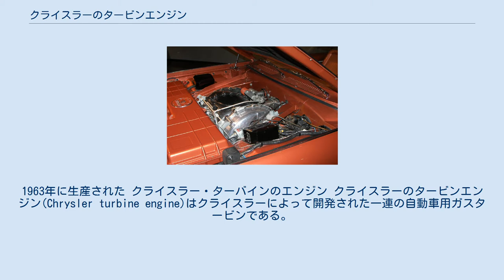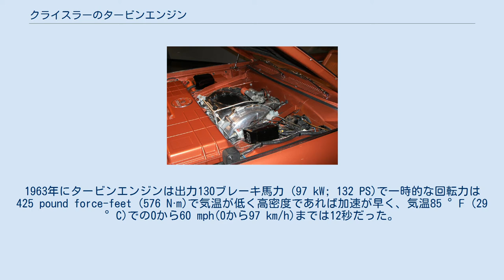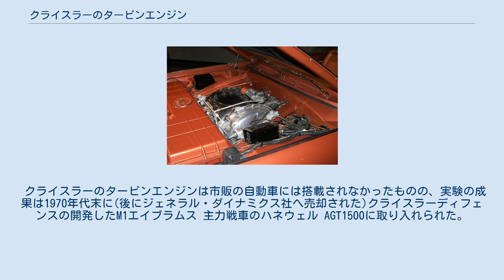クライスラーのタービンエンジン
1963年に生産された クライスラー・ターバインのエンジン クライスラーのタービンエンジン(Chrysler turbine engine)はクライスラーによって開発された一連の自動車用ガスタービンである。
 設計に入るまでの研究と機能するタービンエンジンの製造はアメリカが第二次世界大戦に参戦する前から開始され、1954年に初めて実験とエンジンの運転試験が行われた。
研究技術者達は挑戦的(燃料消費は標準的なレシプロエンジンと同程度、構成要素の小型化と効率向上が必要で騒音は低減しなければならず加速時間の低減とエンジンブレーキの導入が必要)であるにもかかわらず実現すると楽観視していた。
さらに新たな耐熱材料の開発が必要でまだ当時の自動車に相当する車体の経費を維持するためにはまだ充分廉価ではなかった。
 タービンエンジンによってもたらされる恩恵は整備の低減、長寿命のエンジン、潜在的な大規模開発、およそ80%の部品点数の削減(300から60部品)がクライスラーの技術者達によって予想された。
調整の必要性はほぼ無くなり低温での始動の困難や暖気、不凍液も不要になり冬季の暖房も即座に可能で突然過熱でエンジンが停止する事も無く、エンジン振動、オイルの消費は減り、エンジン重量が減り、排気ガスは冷たく汚染物質が減り、最も重要な事はガソリンを代替する多種多様な燃料を燃焼する事が可能である事だった。
 1954年にクライスラー社の試験場で車載用タービン(CR1)の試験に成功した。
 1956年にタービンエンジンを搭載した車両で長距離の走行に成功した。
 更に技術者が作業を進めて燃費を向上して出力を増強した第2世代(CR2)が出来た。
 1961年に第3世代のエンジン(CR2A)が1962年式ダッジ・ダートに搭載され、ニューヨークからロサンゼルスまで雪嵐、雨、強風の中を抜けて運転に成功した。
 第4世代のエンジンは1963年にクライスラー・ターバインに搭載されたこのエンジンは所有者の説明書によると最大44,500 rpmで回転して、軽油、無鉛ガソリン、灯油、JP-4 ジェット燃料と植物油で運転出来た。
エンジンは多様な燃料で走る特性を有しており、クライスラーはタービンはピーナツ油からシャネルNo.5まで燃料に使用できると主張した。
メキシコ大統領はテキーラでクライスラー社の技術者達の懸念をよそに最初の自動車の一台を成功裏に運転した。
空気/燃料調整が不要で燃料の種類を切り替える事が出来てどの燃料が使用されたかは排気の匂いが唯一の証拠だった。
 タービンは単純な平軸受け上で振動を伴わずに回転した。
単純性故に長寿命が期待でき、エンジンオイルが入る事による未燃物汚染が無く、オイル交換も不要であると考えられた。
1963年にタービンエンジンは出力130ブレーキ馬力 (97 kW; 132 PS)で一時的な回転力は425 pound force-feet (576 N·m)で気温が低く高密度であれば加速が早く、気温85 °F (29 °C)での0から60 mph(0から97 km/h)までは12秒だった。
 多くの可動部品や液体冷却装置を無くしたので整備が容易で排気には一酸化炭素、未燃焼炭素や未燃焼の炭化水素が殆ど含まれなかった。
それにもかかわらず、タービンが生成する窒素酸化物とそれらの限界は開発中の問題だった。
 出力タービンはトルクコンバーターを介さずに減速歯車のみを介して緩やかに改良されたTorqueFlite自動変速機に接続された。
ガス発生器とフリー出力タービンの間の燃焼ガスはトルクコンバーターと同様の機能をもたらしたが、通常の作動流体を使用しなかった。
2台の熱回収器で排気ガスの熱で吸気を加熱する事で大幅に燃費を向上した。
可変式静翼は最高回転速度を向上して減速時のエンジンブレーキをもたらした。
 出力応答性の遅延と暖機中の排気温度が1と2；クライスラーはこれらの問題に関して取り組んだ。
加速の遅延は固有の問題で燃料消費は多かった。
加速は予めタービンの回転速度を上げてからブレーキを外すと速くなった。
タービン自動車は同様にステンレス製の排気装置を備え、断面は平坦だった。
これは他の車両に損傷を与えないように排気を拡散させて冷却する目的だった。
燃焼器またはバーナーは原理的に近代的なターボジェットエンジンと同じ規格だった。
単反転流式キャニスターにより点火のための点火栓を無くした。
さらに開発が進んでア...